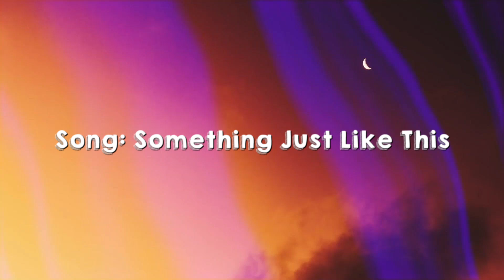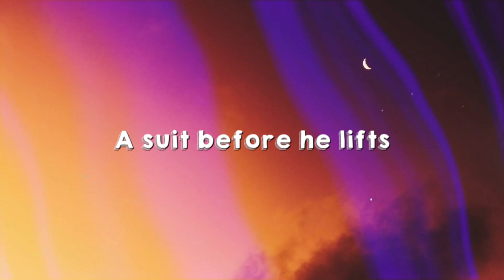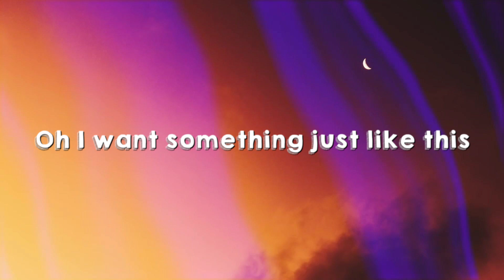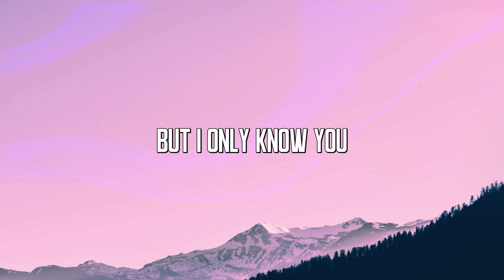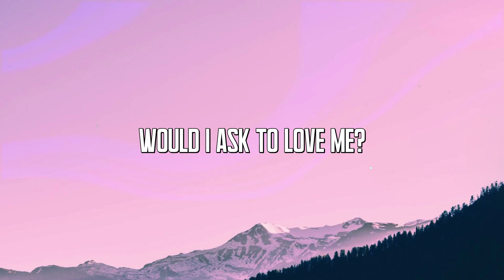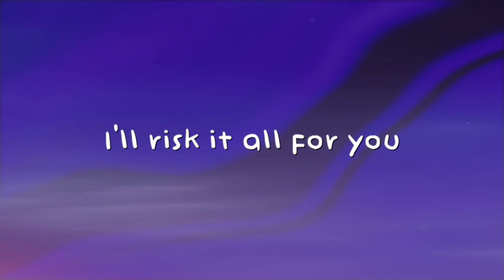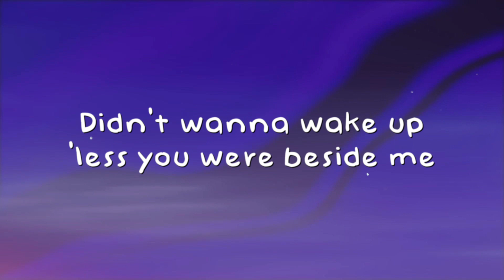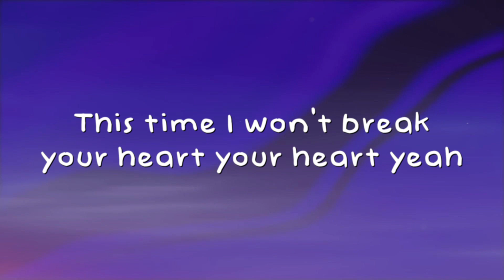Something Just Like This - The Chainsmokers,Coldplay |Lyric Music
Something Just Like This - The Chainsmokers,Coldplay |Lyric Music| 🌾  Something Just Like This - The Chainsmokers,Coldplay |Lyric Music| 🌾